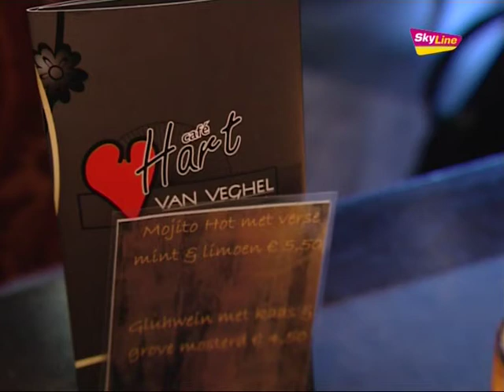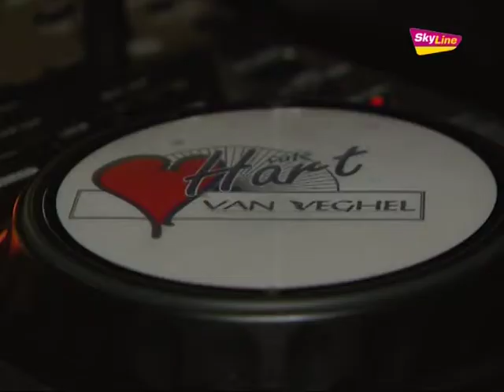Cafe 't Hart zoekt beste dj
Vrijdag 21 januari 2011